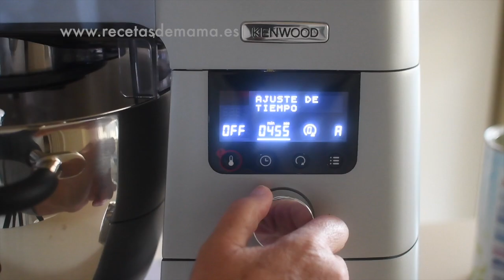Cómo hacer yogur de galletas maría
Mira que fácil es hacer yogur en casa